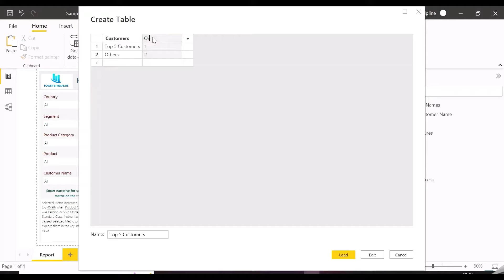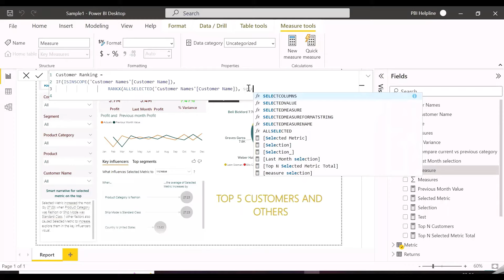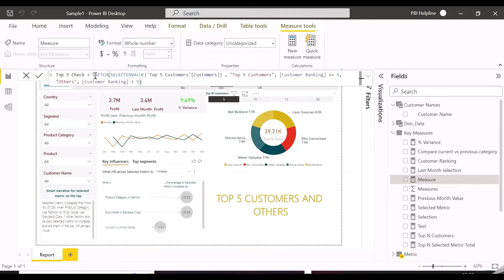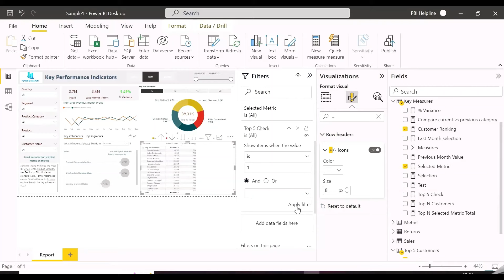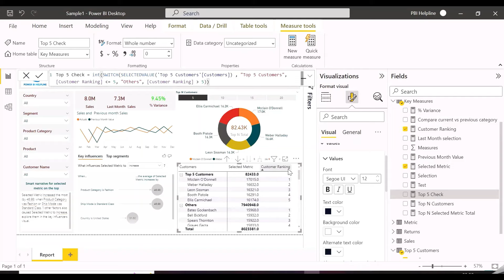HOW DO YOU SHOW TOP N AND OTHERS IN POWER BI? | POWER BI DYNAMIC TOP N AND OTHERS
- How do you show Top N and others in Power BI?
- Dynamic TopN + others in Power BI

Dynamically grouping top 5 customers and Other Customers in a Matrix Chart in Power BI,

Get Help into Questions Related to powerbi , dax , powerquery Power BI datamodeling , analysisservices and powerbiservice
Our videos are mostly specific to real time challenges faced into Power BI projects and its solutions. We use smart and most efficient techniques to solve such challenging situations in Power BI and DAX.

and blog-post. for end-to-end power BI solutions, Power BI templates, or any kind of Power BI questions like Power query errors, Authoring and optimizing DAX codes for complex business logic.